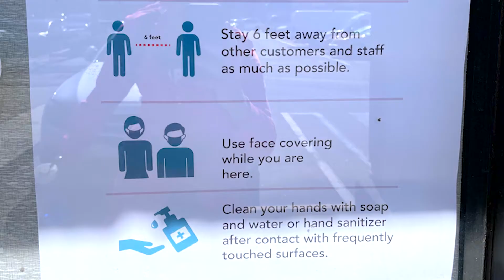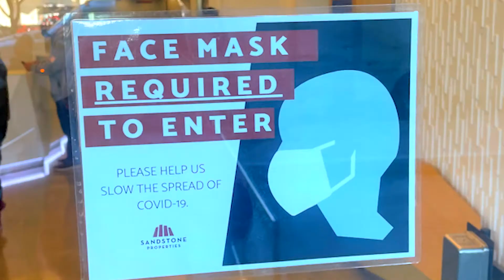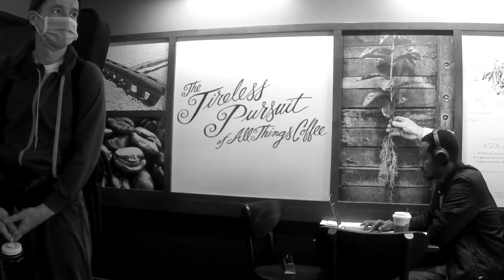Diviney Pictures Presents - The Used Mask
Join Elliot as he walks through Sherman Oaks, looking for a spent mask he can burrow to buy his favorite drink at Starbucks. Along the way he plays some Marco Beltrami and finally some Neil Young.